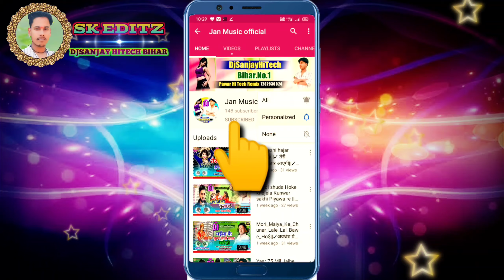Balam Ji Nav Din Navratra Me Disturab Na Kijiye | नौ दिन नवरात्र | Pawan Singh A Priyanka Singh|✓DjS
1 Million Free Flp

                       🌷  My Chennal🌷